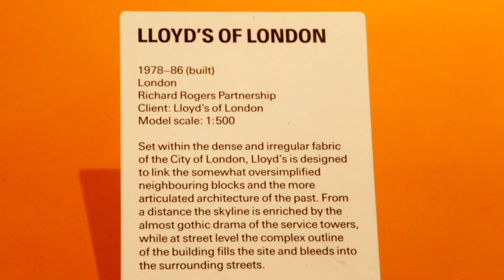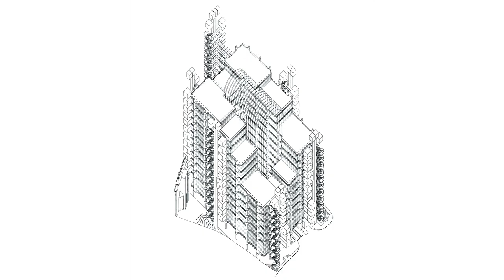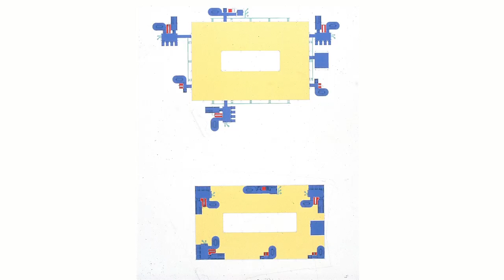Richard Rogers interview: On his radical Lloyd's building in London | Architecture | Dezeen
In our next movie focussing on key projects by Richard Rogers, the British architect talks exclusively to Dezeen about his radical Lloyd's building in London and explains why he is not completely comfortable with the "high-tech" label that is often applied to his work.

Completed in 1986 for insurance company Lloyd's of London, Lloyd's building comprises three main towers, each with an accompanying service tower, which surround a central rectangular atrium housing the main trading floor.

Often cited as a pioneering example of high-tech architecture, Lloyd's building was considered radical because, like Rogers' preceding Centre Pompidou in Paris, all of its services, including staircases, lifts and water pipes, are on display on the outside of the building.